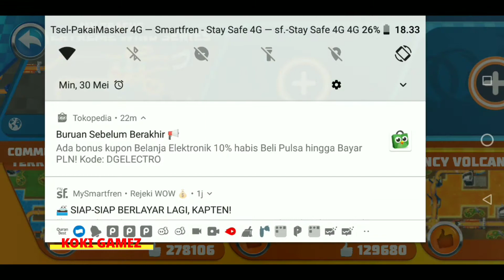Hotwheels Unlimited: Motosaurus Vs Futurismo Race In Bad Shock Clash